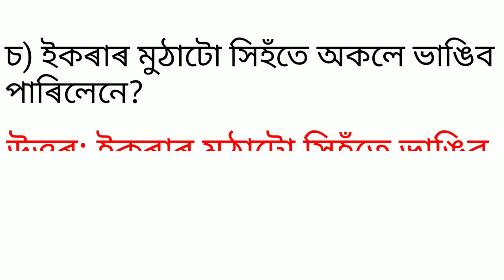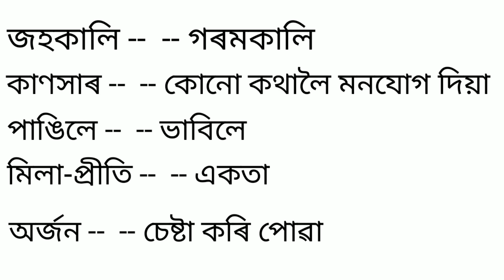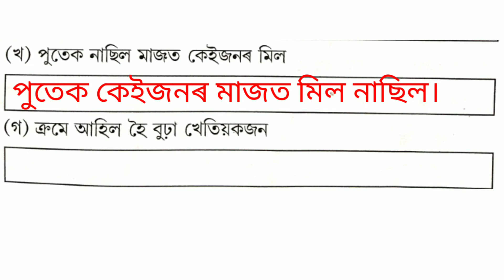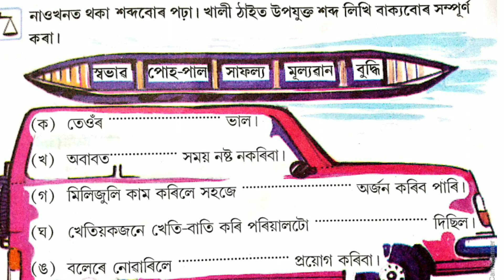Class3 একতাৰ বল দ্বিতীয় খণ্ড অংকুৰণ, পাঠভিক্তিক ক্ৰিয়া-কলাপ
একতাৰ বল
তৃতীয় শ্ৰেণী পাঠ নং
CLASS 3 LESSON NO.2
UNITY IS STRENGTH

Hi
I am Birendra. I always upload some Intersting videos on educational topic.

Other educational topics